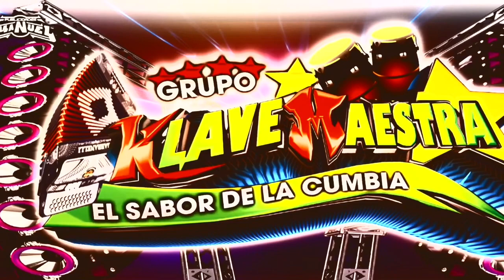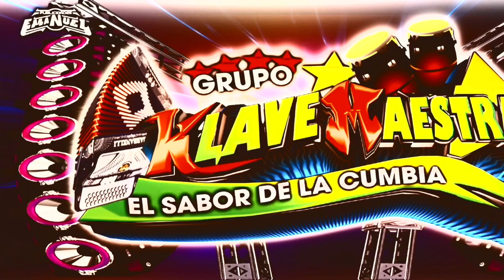**SONIDO MISTERIO ÉXITO EN VIVO 2019 LA JAPONESITA GRUPO KLAVE MAESTRA)) EL SABOR DE LA CUMBIA